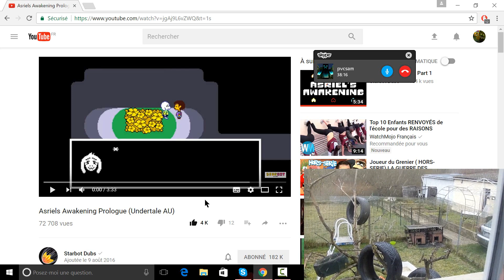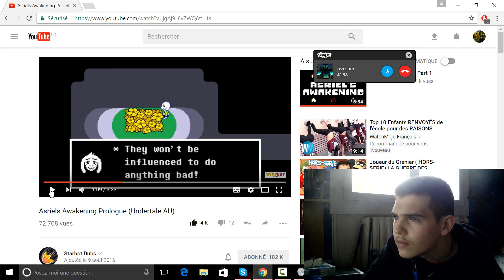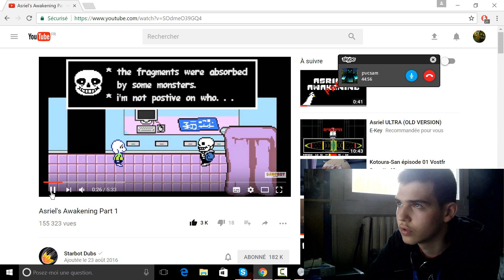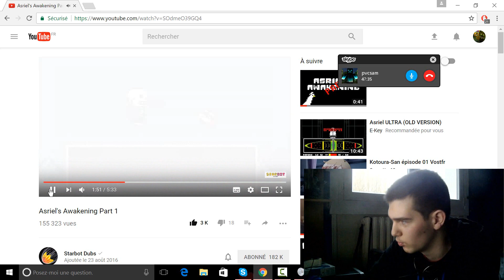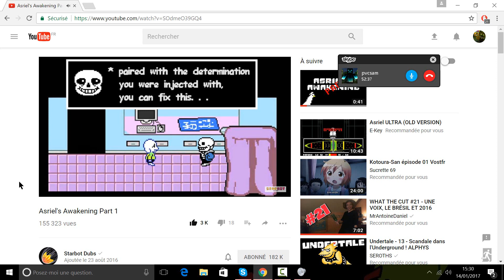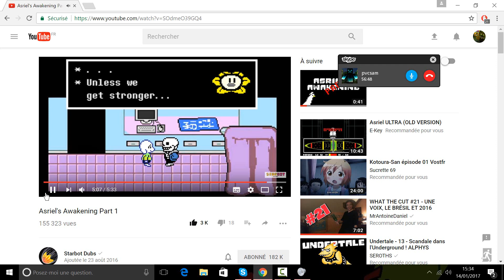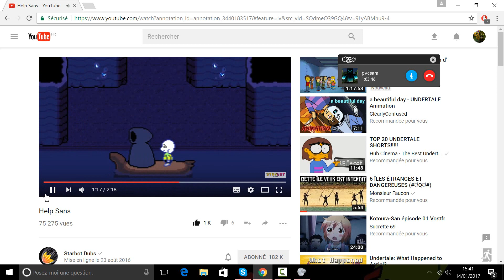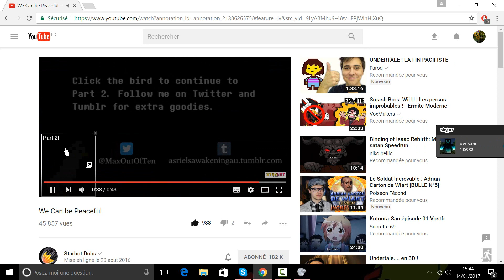Asriel awakening, part 1 - ASY VA SAUVER LE MONDE ^u^!!!!1! (feat la neige)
Hello je m'appelle Hervemax, je sais pas si vous me connaissez. juste pour dire qu'en gros je joue et regarde une vidéo en même temps. voilà.
Bon visionnage!